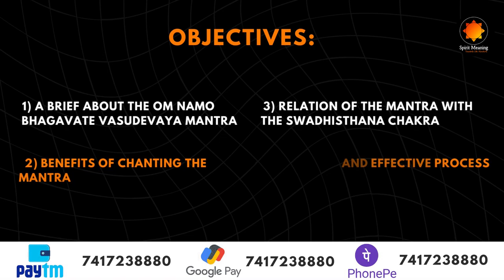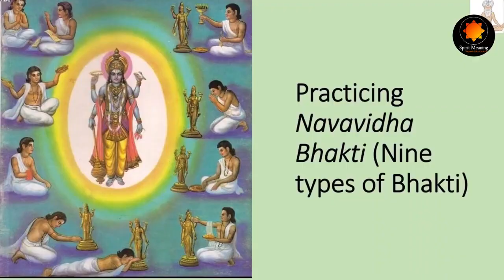Benefits of Chanting Om Namo Bhagavate Vasudevaya | How to Chant Om Namo Bhagavate Vasudevaya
Video Topic :  Benefits of Chanting Om Namo Bhagavate Vasudevaya | How to Chant Om Namo Bhagavate Vasudevaya.

Chanting the mantra "Om Namo Bhagavate Vasudevaya" is a Hindu devotional practice that is believed to bring spiritual benefits such as inner peace, clarity of mind, and a deeper connection to the divine. It is also said to help purify the mind and remove negative thoughts and emotions. Additionally, the vibrations created by the chanting of the mantra are thought to have a positive impact on the physical body, promoting healing and overall well-being.

your quires.